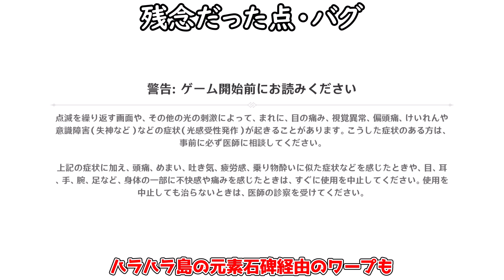【原神】金リンゴは賛否両論だった？「感想」と「問題点」「意図」考察していきます【攻略解説】金リンゴ,万葉,辛炎,モナ,フィッシュル,秘境,謎解き,ギミック,スメール前に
全体的には良かったけど、細かいところでは不満がある
みなさんはどうでしたか？

全部知ってるとすごすぎる！？原神の小ネタや細かい仕様や設定！豆知識！11選　4作目

全部知ってるとすごすぎる！？原神の小ネタや細かい仕様や設定！豆知識！13選

全部知ってるとすごすぎる！？原神の小ネタや細かい仕様や設定！豆知識！16選

ハラハラ島の仕様・仕組みを解説探索の仕方！元素石碑のワープが出ない！？

金リンゴ5日目[古の蒼星][スターパレス]イベント任務秘境ギミック攻略,反射,鏡,星座

【原神】夜鴉前11か所（12番目次動画）まとめて場所ギミックを紹介　謎解き解き方

金リンゴ4日目　幽羽夜巡の契約使い道5か所「幽夜の黙示録」幽夜キャッスル

金リンゴ4日目「幽夜の黙示録」幽夜キャッスルその3　宝箱全部回収秘境攻略影,写真

金リンゴ4日目「幽夜の黙示録」幽夜キャッスルその2　宝箱全部回収秘境攻略影,写真

金リンゴ4日目「幽夜の黙示録」幽夜キャッスルその１宝箱全部回収秘境攻略影,写真

金リンゴ三日目　ボロボロ島クリア後の秘境に追加される宝箱16個全部回収と16個目のほら貝の場所

金リンゴ二日目追加されたプリン島の宝箱全回収動画(見逃しあったらごめん

金リンゴ二日目追加されたクラゲのギミック8個をチェック→9か所目は次

サマータイムオデッセイ　二日目3つ目の秘境謎解き宝箱全回収しました。　ありし日の春庭

サマータイムオデッセイ　二日目ありし日の春庭其の２　２つ目の秘境謎解き宝箱全回収しました。

【原神】サマータイムオデッセイ　二日目1つ目の秘境謎解き(エリア３で見落としあり)注意点　ありし日の春庭【攻略解説】宝箱,原石

サマータイムオデッセイ　二日目1つ目見逃した残りの宝箱5個　ありし日の春庭

初日に入手できる宝箱19個まとめました（ぬけがあれば次回追記）隠し宝箱　採掘

初日入手可能な14個のほら貝の場所まとめ！余響のほら貝,余韻のほら貝

2.8版楓原万葉復刻解説！どの武器持たせるべき？西風実は会心率○％でもいい？